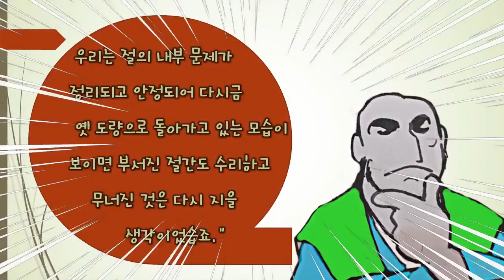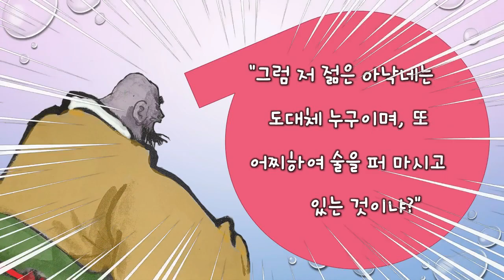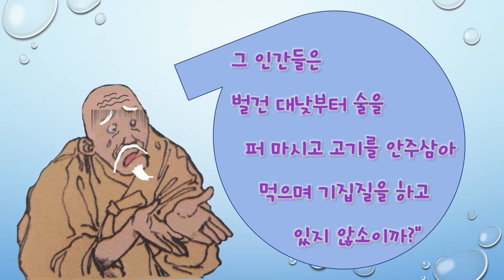수호지-11편-(2)오대산에서 오신 생불께서는 그 미친놈들의 말을 절대 믿으면 안되는 것이, 조금전에도 생불께서 그 인간들이 계집을 끼고 놀아나는것을 보시지 않으셨소[프리쏘울TV]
노지심이 목에 핏대를 세우면서 악을 쓰듯 소리치는 것을 듣고 늙은 화상들이 한 목소리에서 나오듯 이구동성으로 그에게 말합니다.

“오대산에서 오신 생불께서는 그 미친놈들의 말을 절대 믿으면 안되는 것이, 조금 전에도 생불께서 그 인간들이 계집을 끼고 놀아나는 것을 보시지 않으셨소?

더구나 그 놈들은 생불의 모습을 보니 힘께 나 쓰실 것 같고 거기다 보기에도 무시무시한 선장까지 짚고 있는 모습을 보며 자기들은 손에든 무기도 하나 없기에 감히 생불과 맞서 붙어볼 엄두가 나지 않아 그렇게 둘러댄 것이외다.

그래도 만약 이 늙은이들이 하는 말을 믿기 힘들다면 다시 그곳으로 가서 그 인간들이 어떻게 나오나 직접 보시면 우리말이 무엇인지 알 것이고 누구의 말이 사실인지도 확실해 질 것이라오.